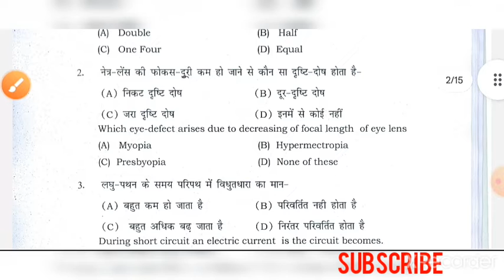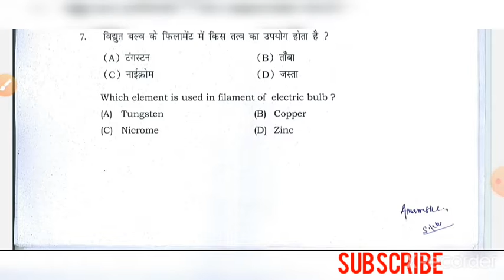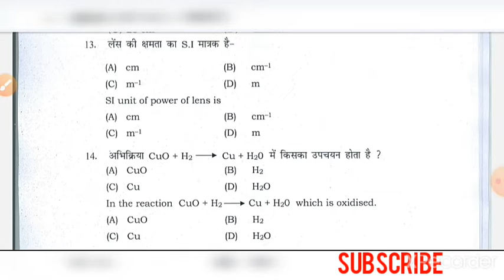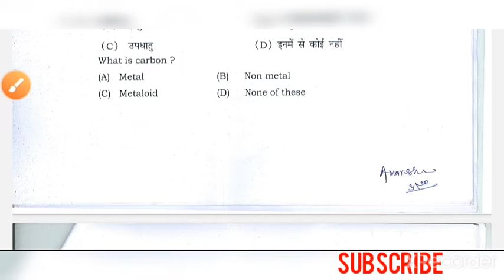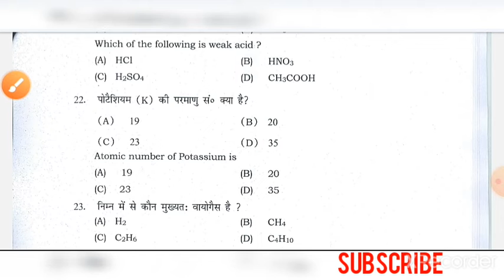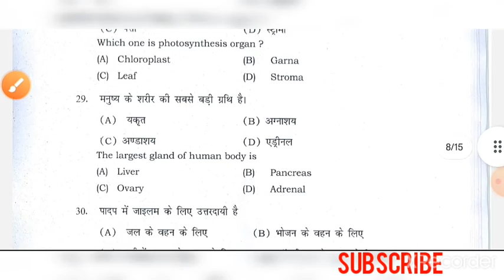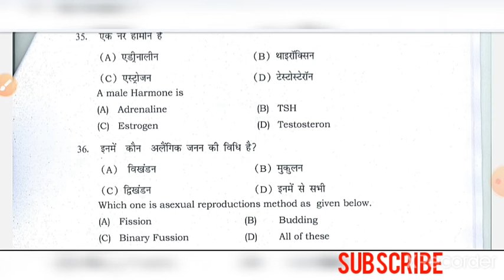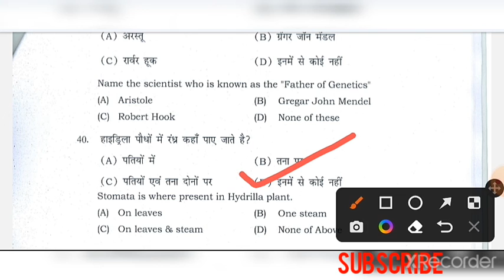बिहार बोर्ड क्लॉस 10 science 40 objective question 2023 board exame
Bihar board class 10th 2023 objective question
बिहार बोर्ड परीक्षा 10 क्लॉस साइंस 40 objective question for 2023
Bihar board class 10th objective question for 2023 board exam
Bihar board class 10th objective question science 40 objective